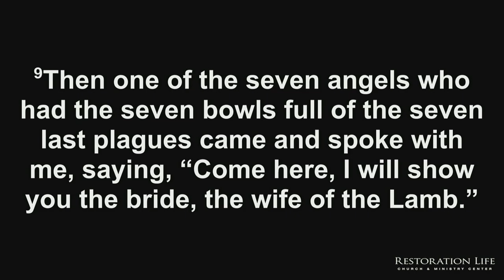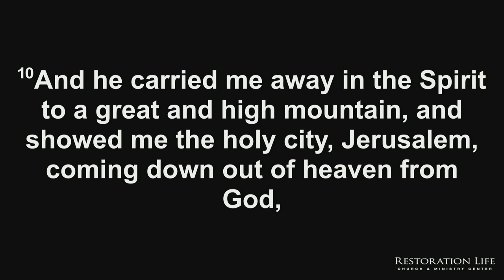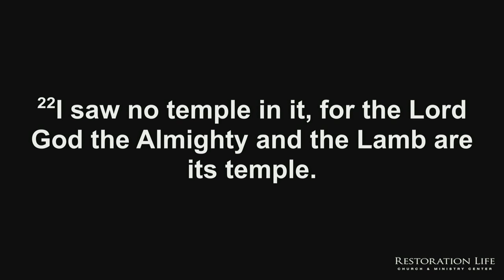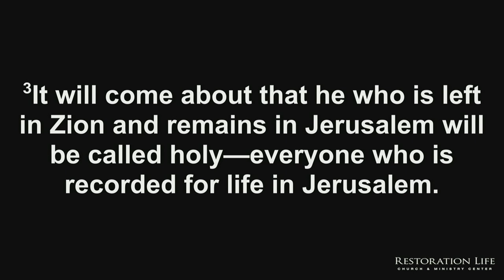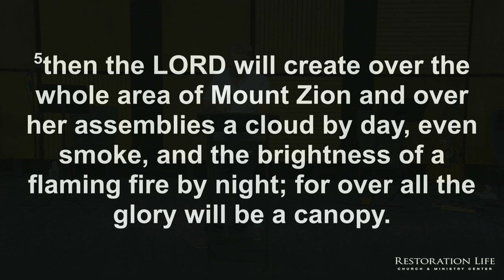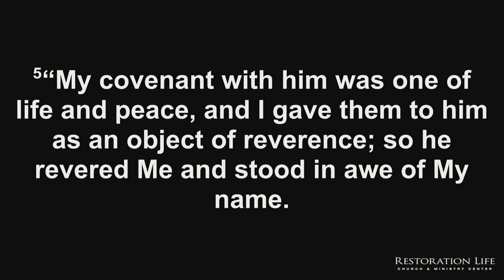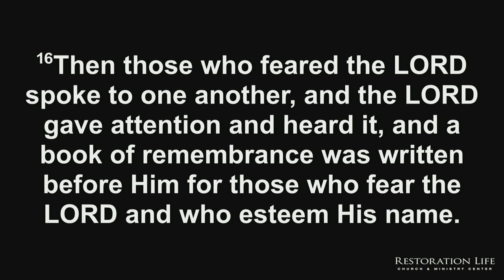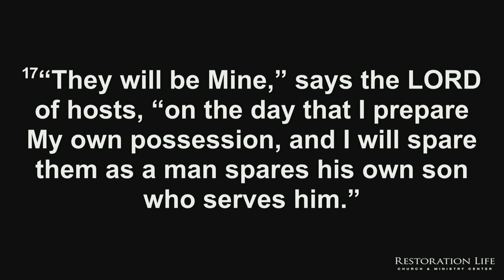HD-03 - August 24, 2024 | 6:30 PM - Session 3 - HD - A BRIDE MADE READY 2024 - Terry Bennett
HD Version of the LIVE  03 - Terry Bennett - August 24, 2024 | 6:30 AM - Session 3 - HD - A BRIDE MADE READY 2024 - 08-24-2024 - When the bride is made ready, then the Lord will return. Join us for a 3-day conference focused on getting ready as a bride for Jesus.

The Day of His Power Class
A FREE three-month class on Psalm 110, Revelation 12, 14, 7, and 11. Starts in

ABOUT THIS EVENT :
Friday, August 23, 2024 | 7:30 pm - Session 1
Saturday, August 24, 2024 | 10:30 am - Session 2
Saturday, August 24, 2024 | 6:30 pm - Session 3
Sunday, August 25, 2024 | 10:30 am - Session 4
LIVESTREAM INSTRUCTIONS :
- or -
2.
3. You will be notified when the livestream begins.

SERVICE TIMES AND LOCATION
Church Together
975 Cobb Place Blvd Suite 315, Kennesaw, GA 30144